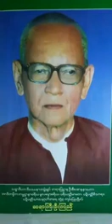ဆရာႀကီးဦးၾကည္ ၂၄၃။ အပၸမာဒတရား